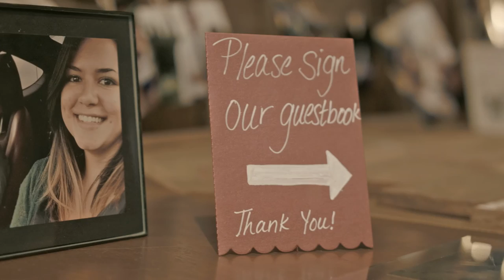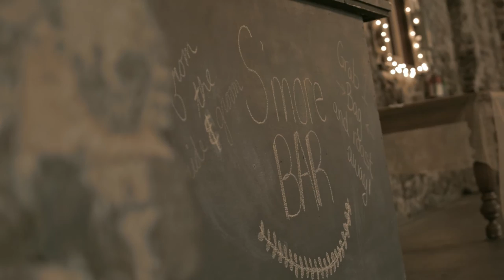Stefanescu Wedding Video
Thanks to David Foerster for all your amazing work!

Edited by Hubby